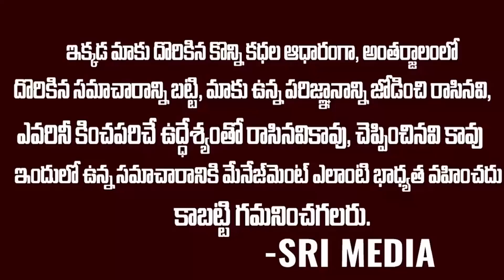పవన్ కి మరో షాకిచ్చిన జగనన్న..ఒంటరివాడైన పవన్ కళ్యాణ్?? | Ys Jagan Vs Pawan Kalyan | Posani | SMN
WATCH : పవన్ కి మరో షాకిచ్చిన జగనన్న..ఒంటరివాడైన పవన్ కళ్యాణ్?? | Ys Jagan Vs Pawan Kalyan | Posani | SMN